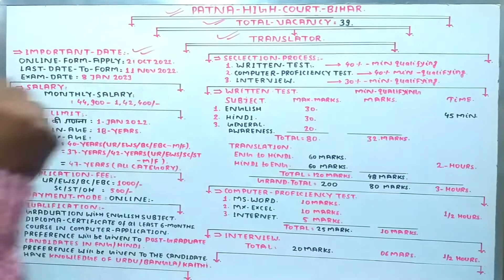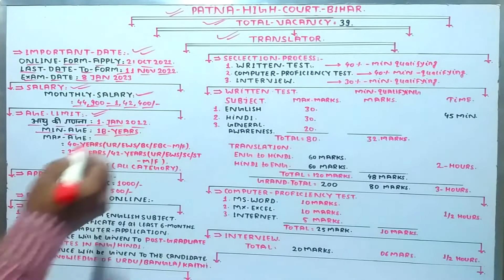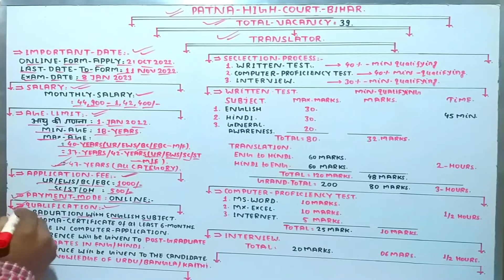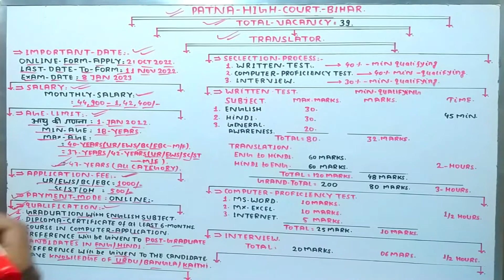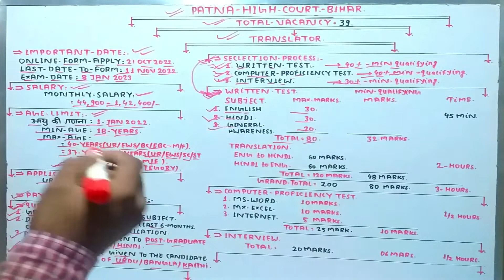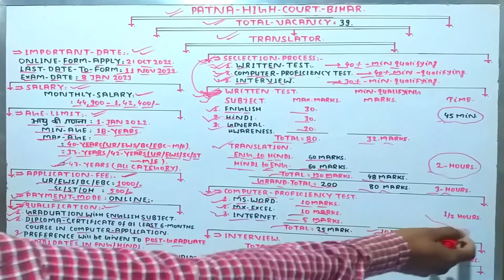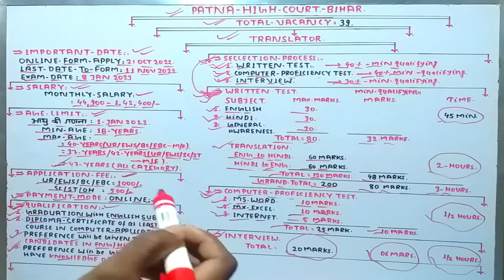Patna High Court Translator Recruitment 2022 Full Notification | Pana High Court Translator Vacancy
Patna High Court Translator Recruitment Online 2022 /Applyform/syllabus/Salary/AllProcess/Notification/Vacancy Details/Important Dates/Application Fee/PAYMENT MODE/Age Limit/Educational Qualification/Selection Process/

1. Patna High Court Translator Recruitment Online Form 2022
2. Patna High Court Translator Recruitment Online Vacancy Details
3. Patna High Court Translator Recruitment Vacancy Age Limit
4. Patna High Court Translator Recruitment Vacancy Application Fee
5. Patna High Court Translator Vacancy Educational Qualifications
6. Patna High Court Translator Vacancy Recruitment Selection Process
7. Patna High Court Translator Recruitment Vacancy
8. Patna High Court Translator Recruitment Vacancy
9. Patna High Court Translator Recruitment Computer Type Writing Test
10. How to Apply for Patna High Court Translator Recruitment Online Form
11. Useful Links for Patna High Court Translator Recruitment Online form
12. Online Form Patna High Court Translator Recruitment Vacancy Online
13. Patna High Court Translator Recruitment 2022 आवेदन कब शुरू होगा?
14. Patna High Court Translator Recruitment 2022 के आवेदन की अंतिम तिथि क्या है?
15. Patna High Court Translator Recruitment 2022 ऑनलाइन आवेदन कैसे करे?
16. Patna High Court Translator Recruitment 2022 कितने पदों पर जारी की गयी है?

Patna High Court Translator Online Form Kaise Bhare|Patna High Court Translator Form|@PatnaHighCourt
Patna High Court Translator Online Form Kaise Bhare
Patna High Court Translator Form Fill
How To Fill Patna High Court Online Form 2022
Patna High Court Vacancy 2022 Online Form Kaise Bhare
How To Fill Patna High Court Translator Form 2022
Patna High Court Form Online Form 2022
Patna High Court Steno Online Form 2022
Patna High Court Translator Online Vacancy Form 2022